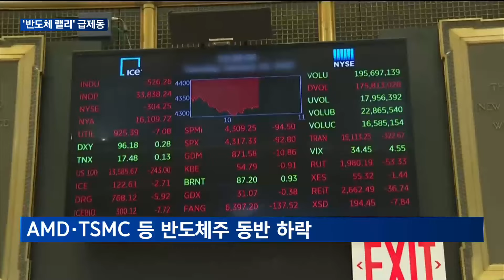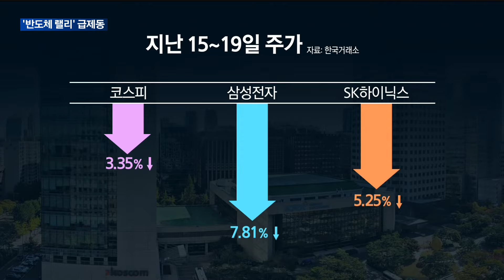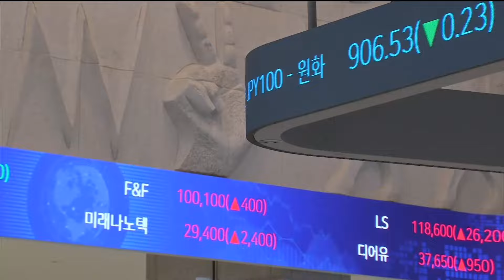[매일경제TV 뉴스] 반도체 랠리 끝났나…동학·서학개미 '눈물'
지난해부터 글로벌 증시 랠리를 이끌어온 반도체주에 대한 투자 열기가 차갑게 식어가고 있습니다.

국내외 반도체주에 투자한 개인 투자자들은 연일 울상인데요.

반도체 관련주의 상승 동력이 떨어진 것 아니냐는 목소리까지 나옵니다.